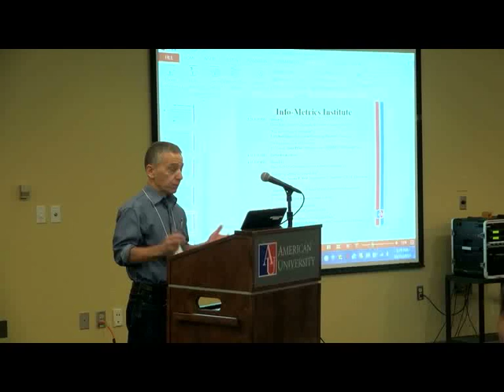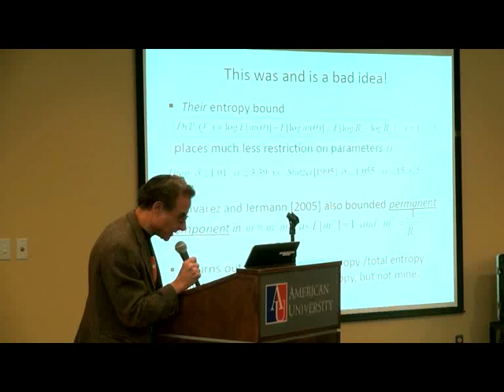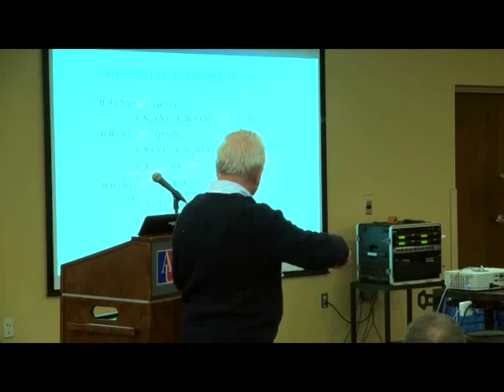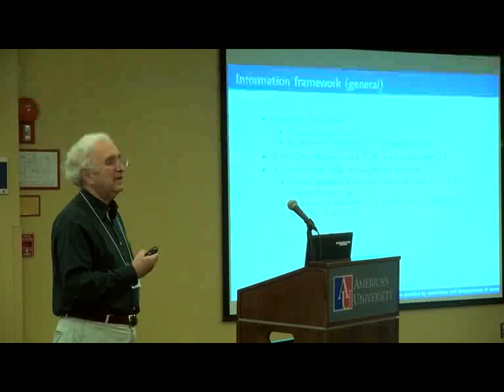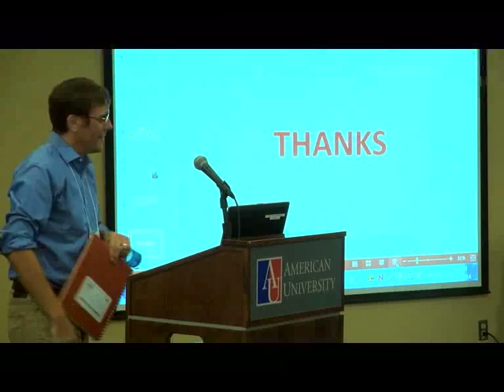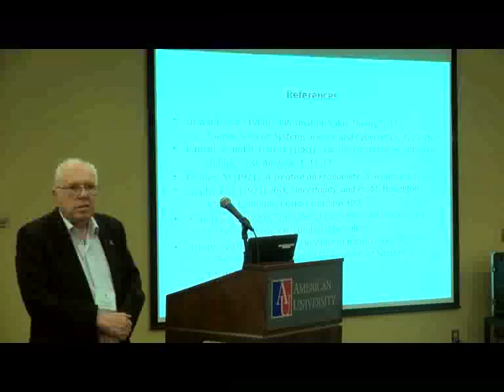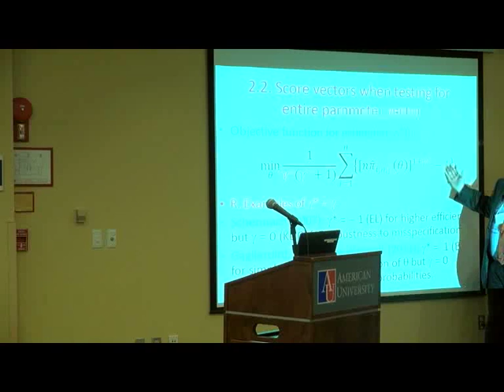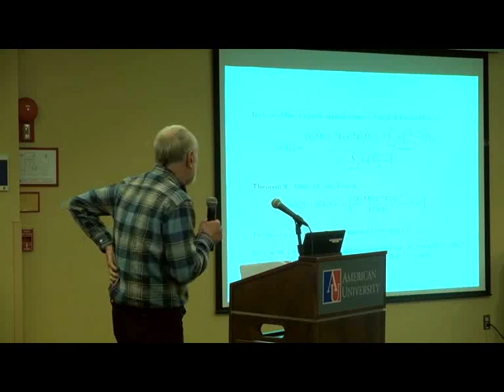Info-Metrics 2014 Fall Conference: Recent Innovations in Info-Metrics, Day 1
The Info-Metrics Institute hosted the Fall 2014 Info-Metrics conference at American University on October 31 and November 1.The overall objective of this two-day conference is to continue the study of the foundations of info-metrics and information processing across the sciences. This is our fifth year anniversary conference.
For conference details, please visit Info-Metrics 2014 fall conference /conference/Conference-2014-fall.cfm